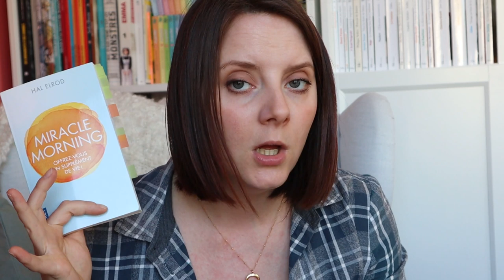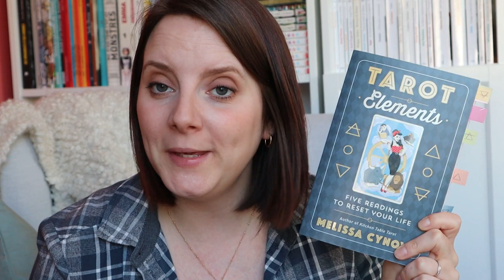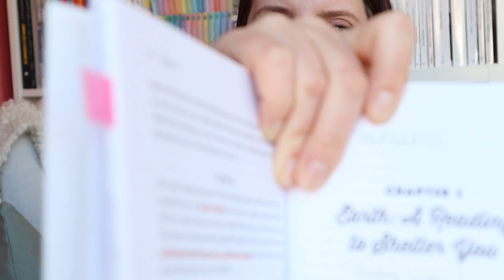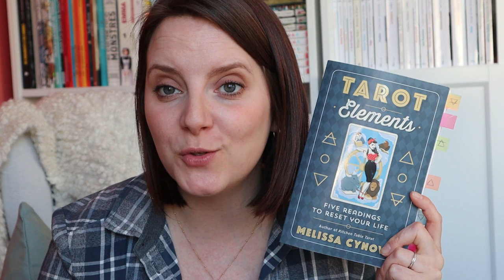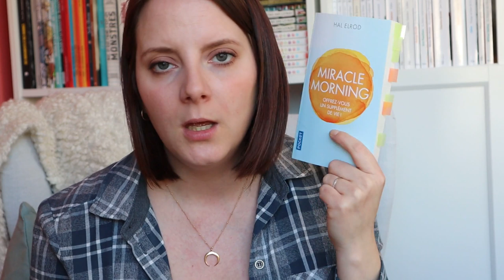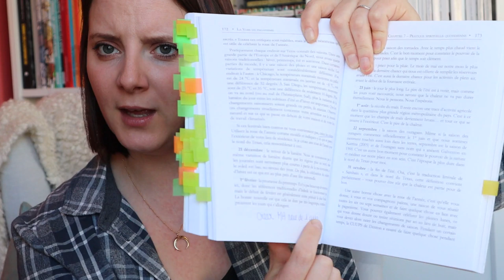ZOOM | La lecture et moi - prises de notes - apprendre dans les livres - ma vision de la lecture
Tarot Elements
Miracle morning
La boîte de Pandore
La voie du paganisme
Outlander Tome 1
La vérité sur l'affaire Harry Québert

Je réalise les montages avec Shotcut